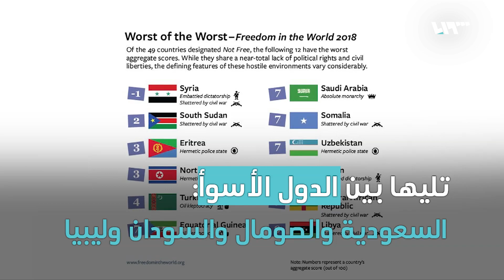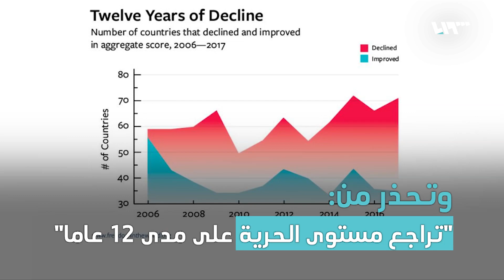بينها سوريا.. تعرف على قائمة الدول الأسوأ بالحريات في 2018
منظمة فريدوم هاوس تصدرُ تقريراً تُصنف فيه سوريا بأسوأ الدول في مجال الحريات عام ألفين وثمانية عشر..
"فريدوم هاوس" يقيم الحرية في 210 دولة وفق، الحقوق السياسية، الحريات المدنية، حرية الصحافة..